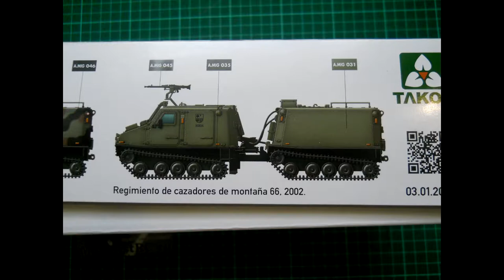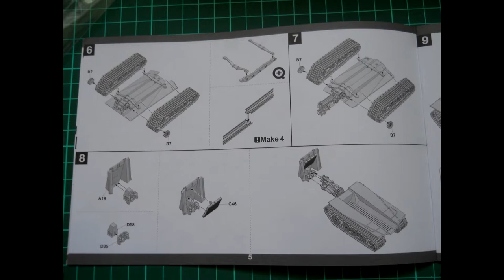2083 Takom BV206S Bandvagan Articulated Armored Personnel Carrier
ModelistRC.ru